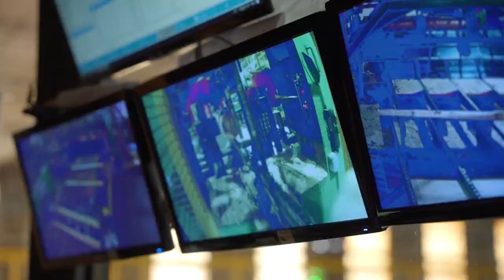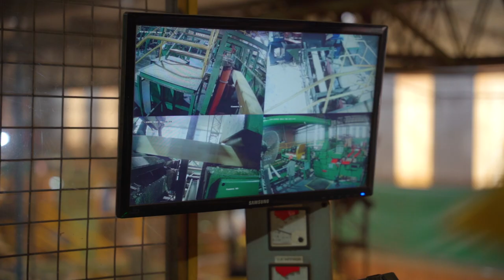ASERRADERO Laharrague Chodorge S.A.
Te presentamos el proceso productivo de nuestro aserradero.